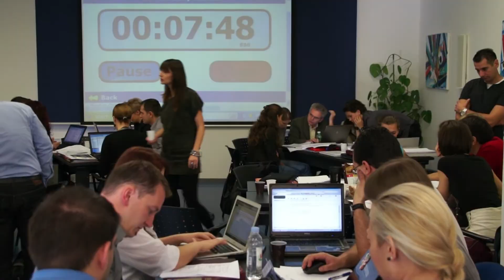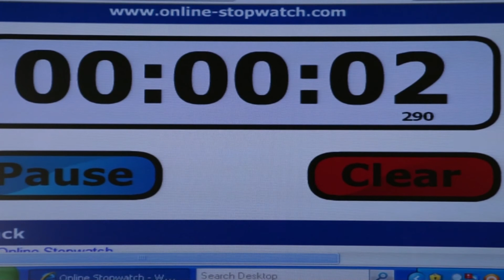Marketing Management - MBA, 2 - 4 October 2012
After the official start of their MBA program in Rovinj, MBA generation 2012 attended their first module in Zagreb.

The first module started dynamically with Marketing Management, carried out by Professor Nicolas Kfuri. Professor Kfuri is teaching at COTRUGLI Business School and in many other business schools in Argentina, Austria, China, France, Germany, Italy, Mexico and USA.

Once again Professor Kfuri shown his great experience, outstanding lecturing skills and most important he managed to preserve the amazing atmosphere among participants through all three days of the course.